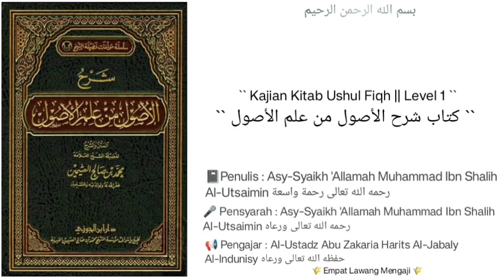Syarh Al-Ushul Min 'Ilmil Ushul | 22 | Al-Ustadz Abu Zakaria Harits Al-Jabaly حفظه الله تعالى ورعاه